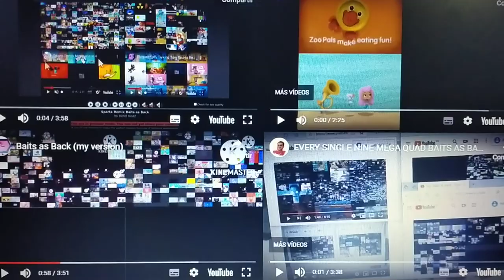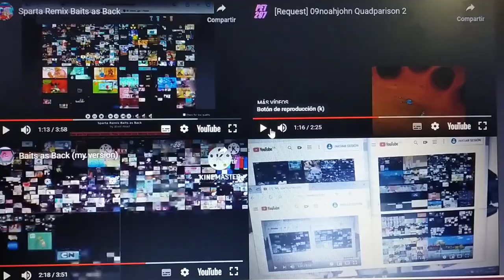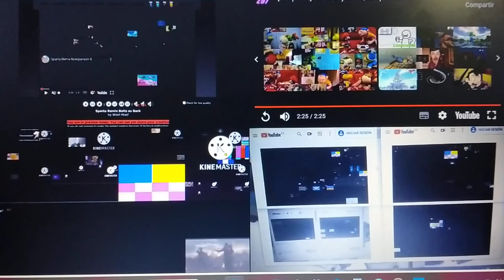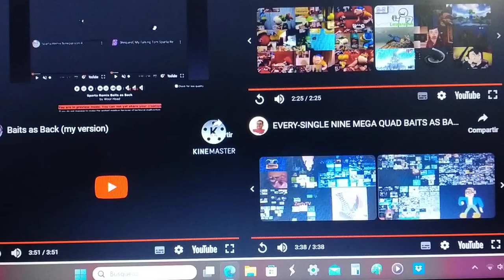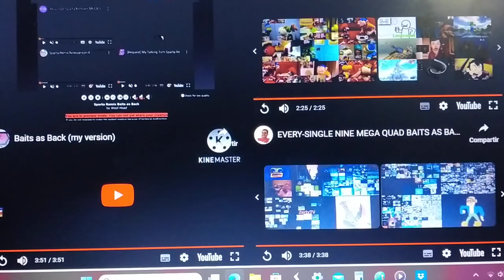my top 64 biggest baits as back EVER!!!!!!! part 11